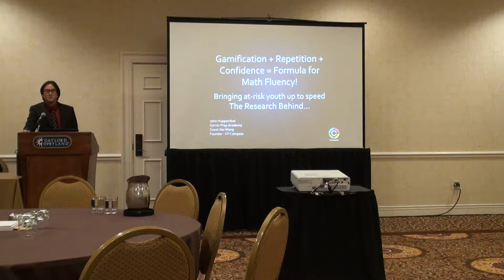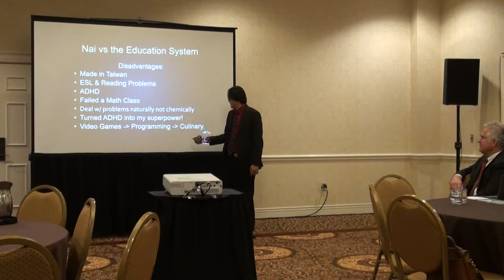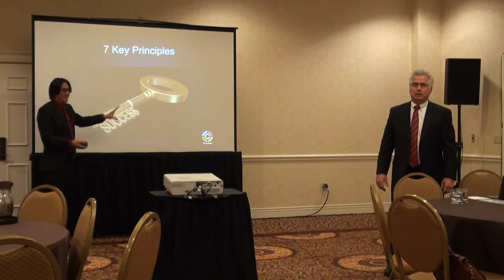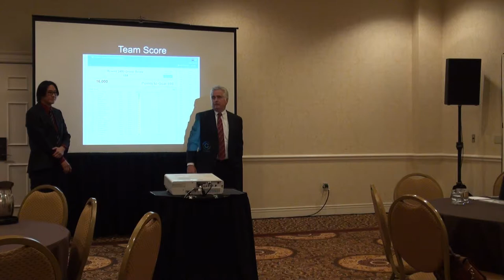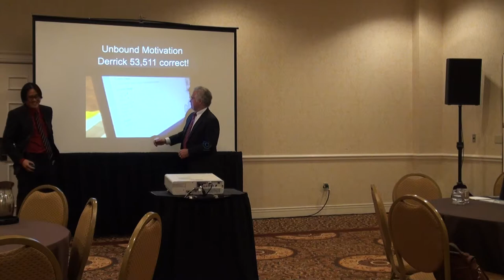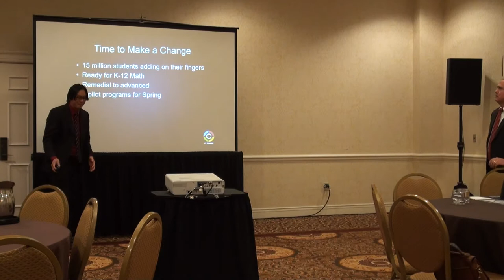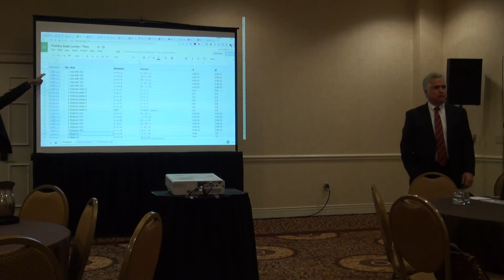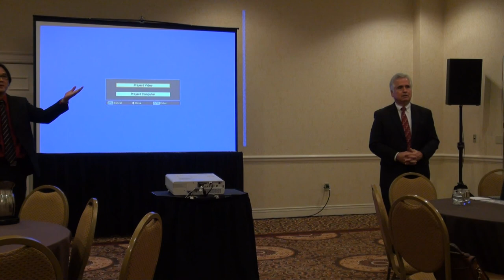Math for at-risk Youth ACTE new fluency model using gamification and group dynamics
Nai Wang and John presented at ACTE a pilot project during the spring of 2017 where they were able to take kids who counts on fingers to lightning speed algebra in less than 9 week.  This presentation focuses on the results and research behind the success.